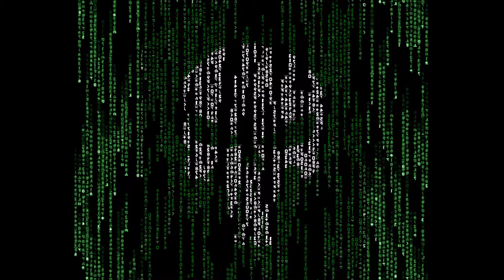Seven Year Weblog + I'm No Fool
Hello my friends Blackendrose here after a long period of being away with 2 creepy pasta stories in one clip.
I hope you enjoy these stories, if you have any specific ones you want me to narrate please let me know.

special call out to Michaela Woolley for giving me some inspiration to do these again.